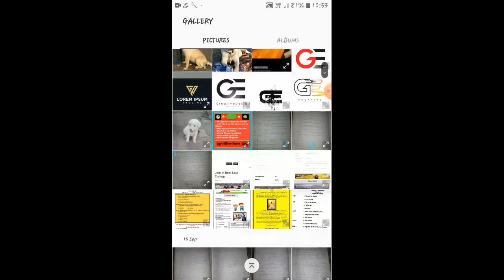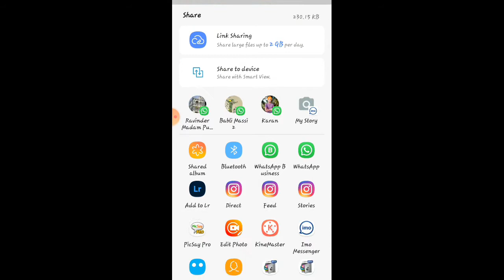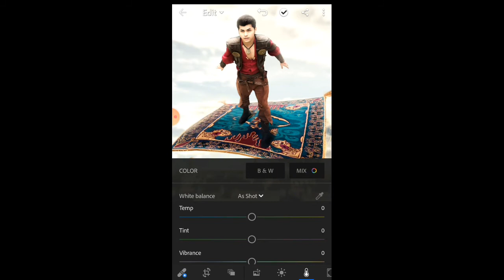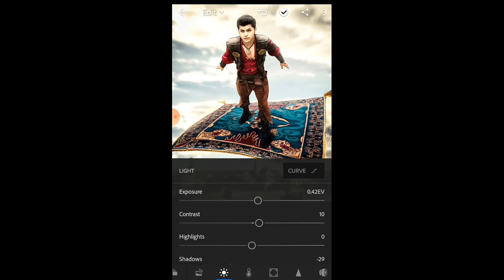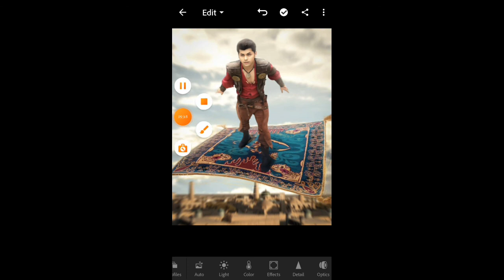Aladdin photo editing picart aladdin photo editing